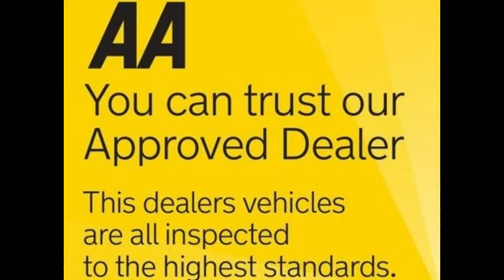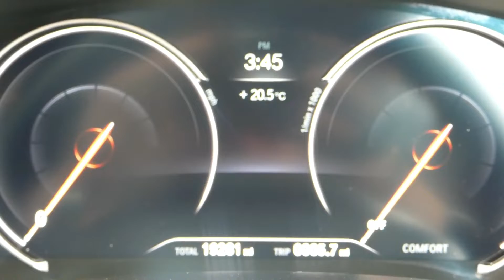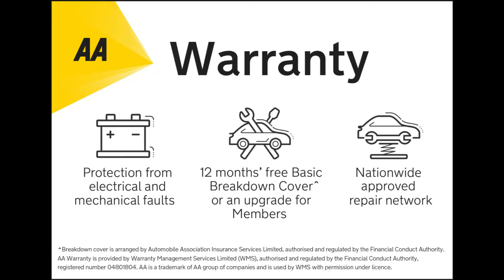2018 18 BMW 520D M SPORT SALOON BIG SPEC ONLY 19K STUNNING CAR BARNSLEY VANS U4144